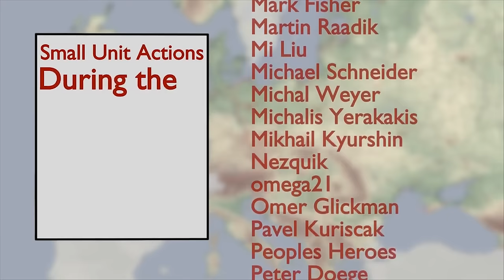2. Weltkrieg: Ostfront animiert: 1944/45 (deutsche Version)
00:00 Intro
00:06 Ausgangslage / Planung
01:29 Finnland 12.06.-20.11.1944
02:42 Mitte Planung
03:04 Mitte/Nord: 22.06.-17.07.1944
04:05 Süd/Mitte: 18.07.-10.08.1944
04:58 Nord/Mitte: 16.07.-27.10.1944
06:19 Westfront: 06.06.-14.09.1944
07:22 Planung Herbst/Winter
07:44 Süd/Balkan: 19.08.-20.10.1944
09:41 Zwischenzusammenfassung
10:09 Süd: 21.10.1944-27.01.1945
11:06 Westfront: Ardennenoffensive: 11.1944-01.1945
11:34 Planungen Osten
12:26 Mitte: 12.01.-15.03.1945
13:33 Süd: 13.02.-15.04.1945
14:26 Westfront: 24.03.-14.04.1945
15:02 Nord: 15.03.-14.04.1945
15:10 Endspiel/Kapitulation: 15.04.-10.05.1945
16:03 Outro/Buchempfehlungen/Werbung

1944 weigerte sich Deutschland immer noch zu kapitulieren. Nur die vollständige Besetzung durch die Alliierten konnte die Deutschen in die Knie zwingen. Kämpften sie vorher mit überlegenen Streitkräften auf fremden Boden erreichte der Krieg nun ihre Heimat und ihre Truppen war ausgezehrt, dezimiert und mit einem Mehrfrontenkrieg konfrontiert.

Der Kanal Eastory verdient im Amazon Partnerprogramm wenn Einkäufe getätigt werden.

Kindle Unlimited:

Against the Odds: Survival on the Russian Front 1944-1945
von John Stieber (ENGLISCH):

IIwans Krieg: Die Rote Armee 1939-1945
von Catherine Merridale (auch auf DEUTSCH):

Small Unit Actions During the German Campaign in Russia (ENGLISCH):

Quellen:
- David M. Glantz & Jonathan House (1995): When Titans Clashed: How the Red Army Stopped Hitler. University Press of Kansas. ISBN-13: 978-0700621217
- Karl-Heinz Frieser (2017): Germany and the Second World War - Volume VIII - The Eastern Front 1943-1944: The War in the East and on the Neighbouring Fronts. Oxford University Press. ISBN-13: 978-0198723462

Karte:
Terrain
Europa: Elevation map of Europe - European Environment Agency.

Infrastruktur:
UdSSR: Europa 1:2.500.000 Deutsche Heereskarte: Europäisches Russland. 1943.
Andere: Britische: 1944 1:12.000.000 Karten von Europa